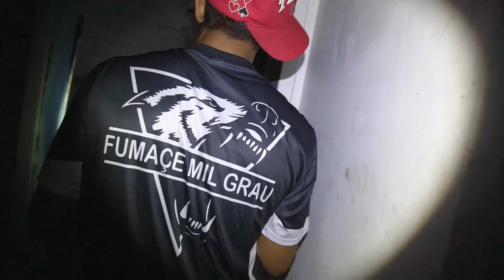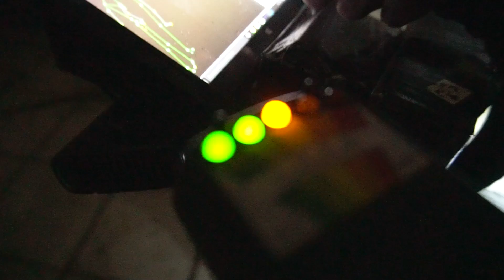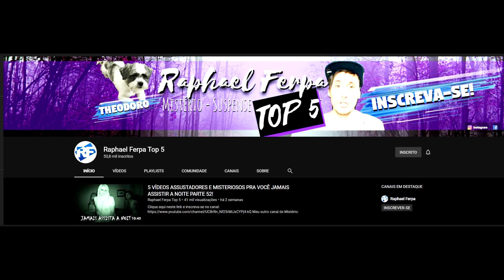ME MACHUQUEI NA CASA ASSOMBRADA E FOI ASSUSTADOR LÁ DENTRO! EP. 157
Neste episódio do Atividade Paranormal fomos a uma antiga casa abandonada que pegou fogo e estava caindo aos pedaços, ali antes dormiam moradores de rua e muitas pessoas depois que a casa tinha pegado fogo escutavam vozes estranhas lá dentro mesmo com a casa vazia. Escutamos vozes no Spiritbox e vozes sem o aparelho, a SLS câmera e o K2 detectaram várias presenças e logo algumas coisas se mexeram sozinha e caíram do nada, uma voz de um espírito disse que estava perdido e no final escutamos uma risada de mulher.